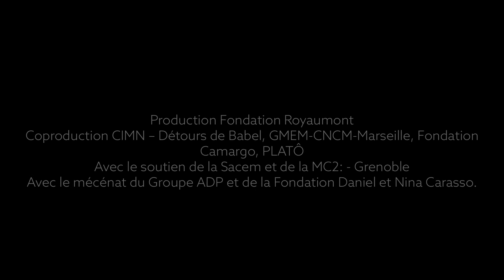Radicants - Ballaké Sissoko & Lorenzo Bianchi Hoesch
Vidéo réalisée à l'occasion de la sortie de résidence professionnelle au Théâtre Sainte-Marie-d'en-Bas à Grenoble le 17 décembre 2021.
La création sera présentée le jeudi 7 avril 2022 à la MC2: Grenoble lors de la Grande Soirée Afrique dans le cadre du Festival Détours de Babel.

Au cœur de ce projet : la rencontre d’un instrument ancien et ancestral comme la kora entre les mains du virtuose Ballaké Sissoko et d’une électronique consonante mais complexe comme celle proposée par Lorenzo Bianchi Hoesch. Il s’agit d’une recherche de nouvelles voies qui ont à voir  avec l’immersion, l’abandon, l’invention de nouvelles racines dynamiques et capables de soutenir l’autre partenaire. Bâtir un dialogue entre les deux musiciens dans lequel la kora est à la source de tout, et l’électronique en constitue le développement, la résonance et la forme.